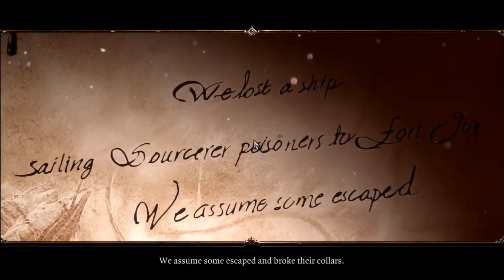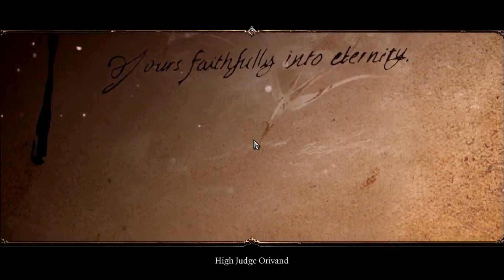Divinity: Original Sin 2 (Gameplay) A New Journey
Divinity Original Sin 2 Gameplay Part 9 has seen its full release! This is my Let's Play of Divinity Original Sin II CO-OP Multiplayer. In part 1 of this walkthrough, we experience our trip to Fort Joy.

In a world where the Gods are dead, you play a wielder of forbidden magic, quarantined in the prison colony of Fort Joy. The Magisters of the Divine Order want to "cure" you of your powers. But the Order has secrets of its own. Secrets that threaten everyone. If the world remains godless, chaos will rule. It's time for a new Divinity.

Choose your race and origin story and see how differently the world reacts. Gather your party and blast your opponents with different elements in deep tactical turn-based combat. Explore the vast and layered world of Rivellon alone or with up to 4 players in drop-in/drop-out cooperative play.

Divinity: Original Sin 2 is an entirely new experience built on the next-gen Divinity Engine, with a new UI, an all-new art-style, and advanced roleplay systems. Everything that made the original great returns: Go anywhere you want, kill anyone, find endless ways to solve problems and gather your ultimate RPG party.